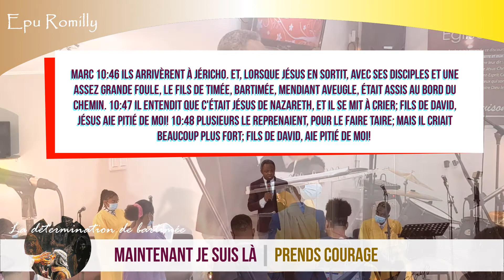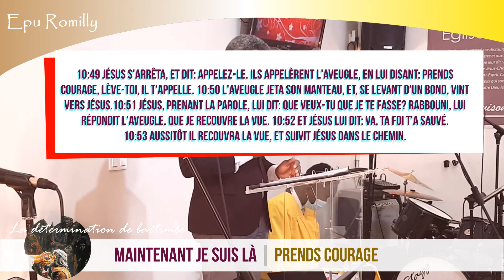MAINTENANT JE SUIS LA, PRENDS COURAGE | Pst. Alain KABESA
LA DÉTERMINATION DE BARTIMEE